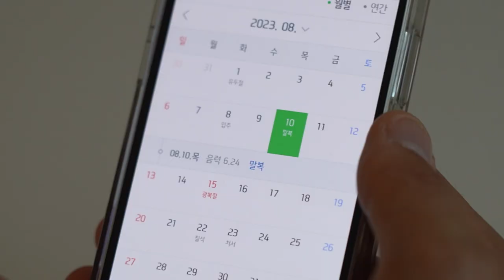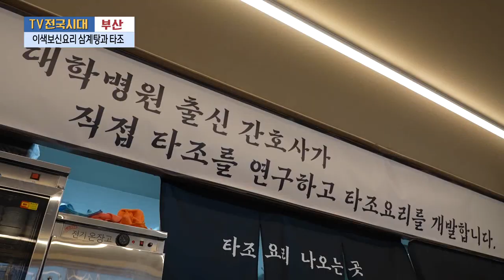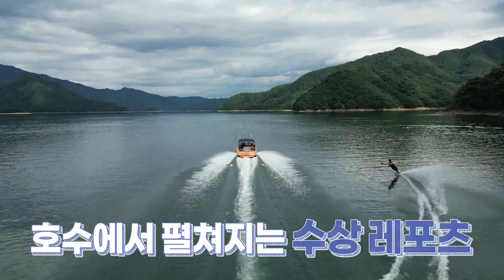[TV전국시대] 8월29일(화) 전체방송 다시보기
8월29일(화)

부산-이색보신요리 삼계탕과 타조
광주-올여름대세 촌캉스
춘천-화천 파로호 수상레포츠
강원영동-양양에 살어리랏다
전주-취미생활 핫트렌드 쿨한 도전